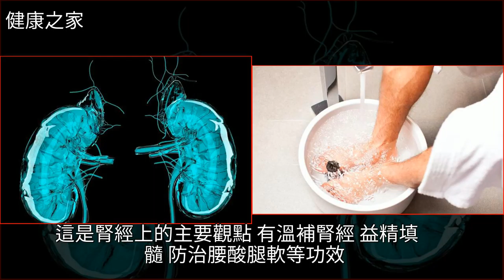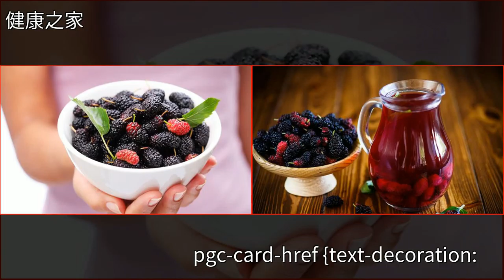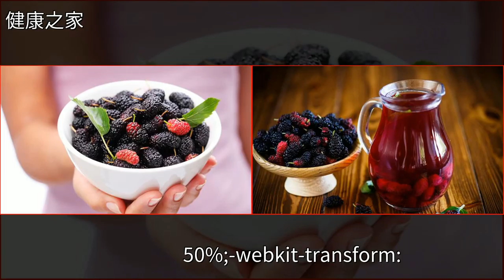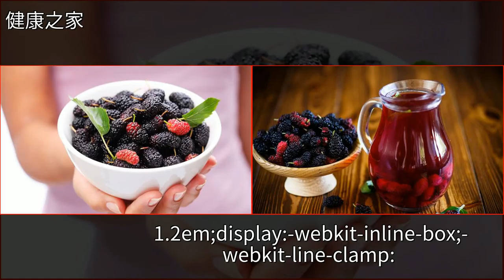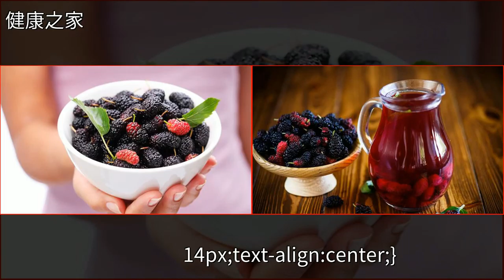腎好的人這裡會熱，每天開水扔5粒，讓你喝出“強壯有力”的腎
腎好的人這裡會熱，每天開水扔5粒，讓你喝出“強壯有力”的腎中醫,桑椹,板栗,枸杞,本草綱目腎好的人這裡會熱，每天開水扔5粒，讓你喝出“強壯有力”的腎中醫 桑椹 板栗 枸杞 本草綱目